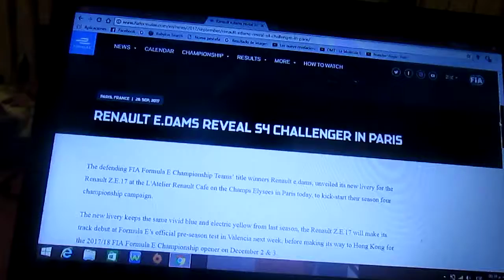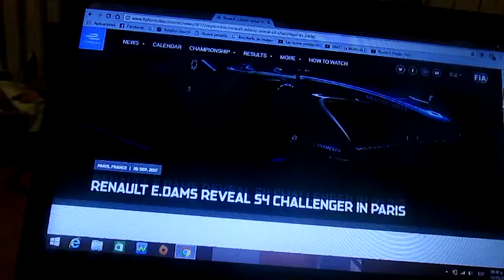Edams Renault presenta su Z.E 17 para la 4° temporada de la Formula E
El equipo francés actualmente campeón de constructores de la Formula E presentó su nuevo Z.E 17 para la nueva Temporada 2017/2018 de la categoría eléctrica Formula E